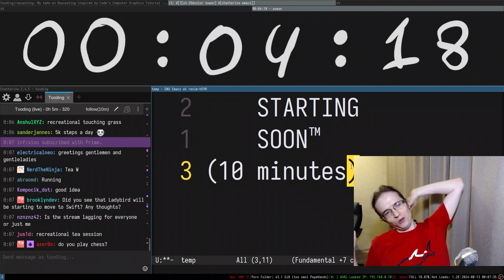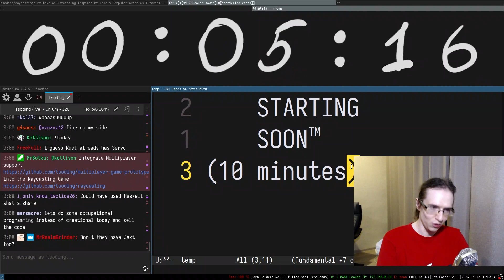Tsoding on Ladybird Browser Using Swift